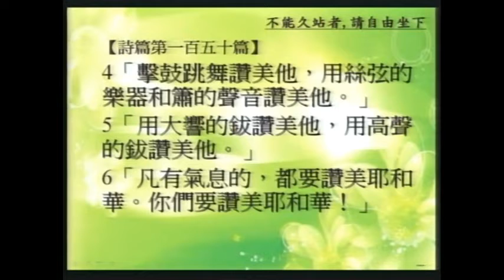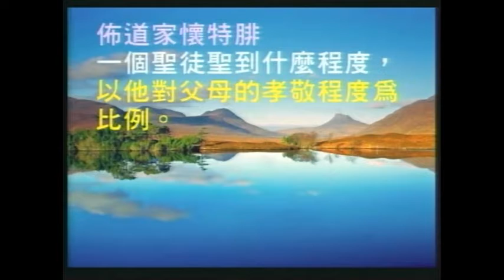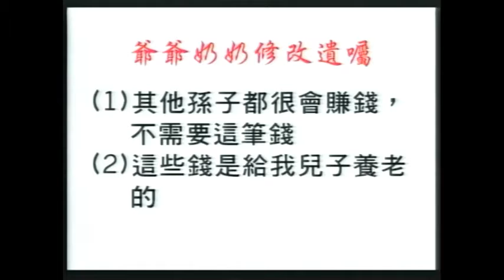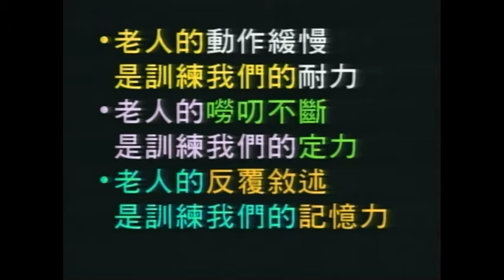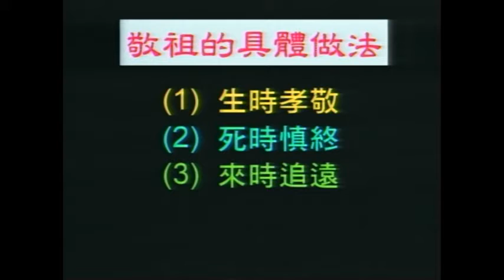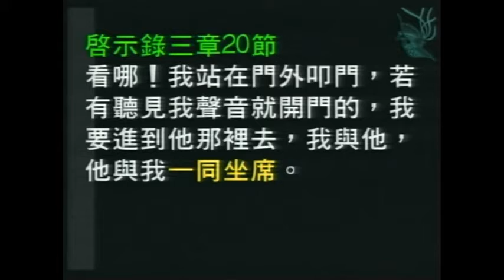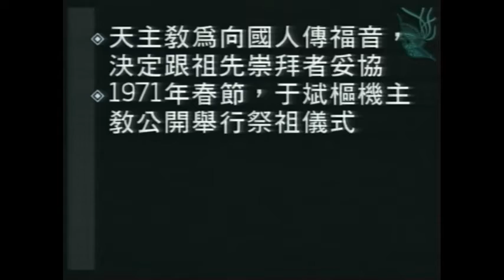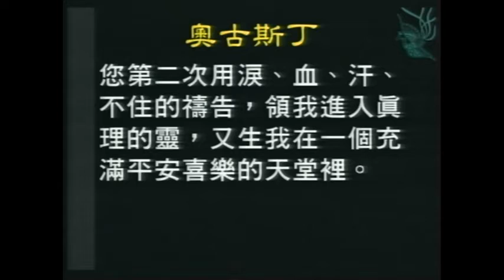1010401花蓮博愛浸信會主日崇拜─走出祭祖的迷思─張木泉 牧師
講員：張木泉 牧師
主題：走出祭祖的迷思
經文：馬太福音 一章2,17節
敬拜：喜樂敬拜團
詩歌：1.在你寶座前 2.耶和華我的神
獻詩：約書亞小組

花蓮博愛浸信會拿細耳影音團隊製